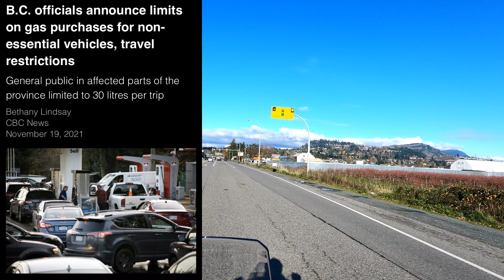BC Floods - A Salute to Truck Drivers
Nov.19, 2021 - A ride around the Sumas Valley flood zone where I recognize truck drivers, rail engineers and transportation industry workers. I talk about why I want to Thank them all.
   There are some pictures of the recent flooding in the Sumas Valley area within this video, but this video is focused on recognizing out transport industry in challenging times !

   Link to the video I mentioned within this video from 2020,
Where Is/ Was Sumas Lake, British Columbia ??  PS:Ep11

Special appearance by Mark Robinson
Here are some links to find Mark's videos'.

Video Chapters

00:00 - BC Floods - A Salute to Truck Drivers
01:38 - Intro to todays video - Had to change plans
04:23 - Recognition to Truck Drivers and Transport Industry
04:43 - Huntington Railway damage
06:06 - Overlook #1
06:39 - Salute to Truck Drivers
07:59 - Shout out to a Viewer
08:17 - THE QUESTION
09:28 - Mark Robinson
10:35 - Upcoming videos 1) The Give-away
                                              2) The plan for 2022
11:39 - Bloopers

SHHH Moto Travels - Season 1 - is a motorcycle travel vlog, a Canada channel, that will take place in 2021. Destination BC, but will also be travelling through Western Canada. The plan for 2021 is to solo motorcycle touring/ travel through British Columbia, Alberta, Yukon and North West Territories in Western Canada to explore new roads, attractions and campsites, (If some regional borders reopen by summer) on my Harley motorcycle travel. So for 2021, it will be a British Columbia travel video and British Columbia travel vlog.

This channel is my new hobby in retirement and if you are interested to see where my motorcycle travels take me, and how much it costs to travel on a motorcycle in retirement. come ride with me !!

         Camera's - GoPro Hero 8
                            GoPro Hero 9
                            Insta 360 R
                           Canon Rebel T6i
          Drone - Skydio 2
         Microphone - Rode Lavalier lapel mic

Music - The following link is where we get our music with No Copyright or Royalty Fees,